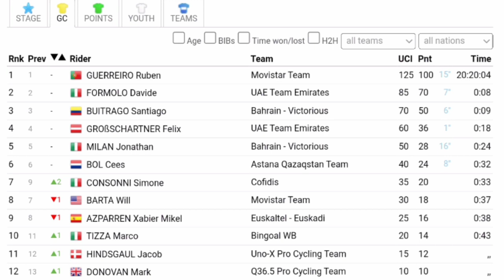Simone Consonni Wins | 2023 Saudi Tour | Stage 5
Simone Consonni Wins | 2023 Saudi Tour

Simone Consonni was quoted saying  "."
Classification

1 Simone Consonni

Music
1.
2. Splice app (GoPro)
Upcoming events
Tread Worn Journeys 體育頻道
فقي قناة الرحلات البالية الرياضية
ट्रेड वॉर्न जर्नी स्पोर्ट्स चैनल
Banda de rodadura gastada Journeys Sports Channel
Tread Worn Journeys Chaîne sportive
ট্রেড ওয়ার্ন জার্নিস্ স্পোর্টস চ্যানেল
Спортивный канал Tread Worn Journeys